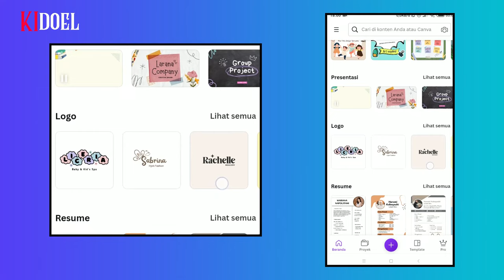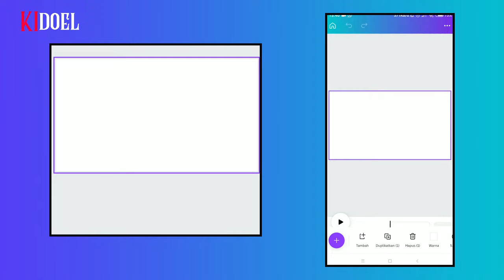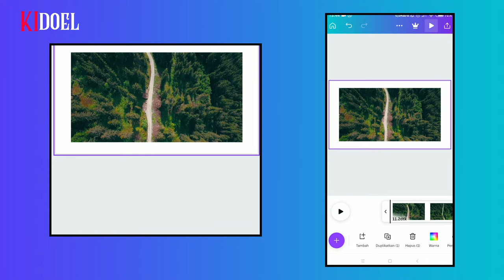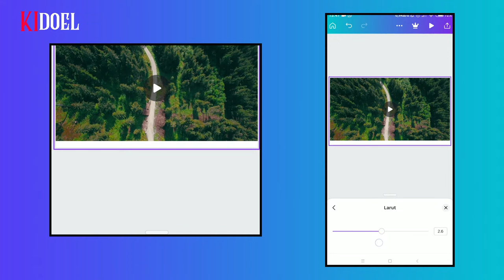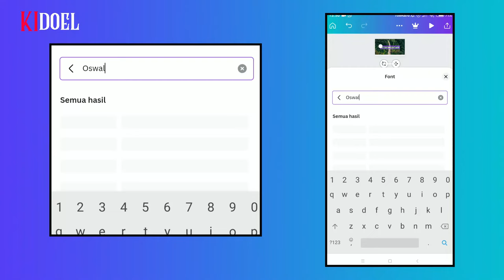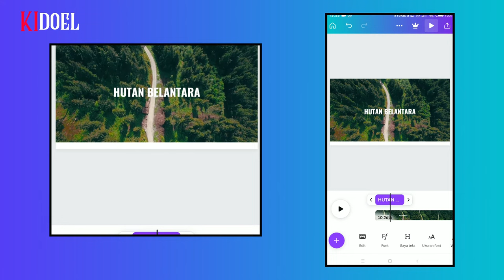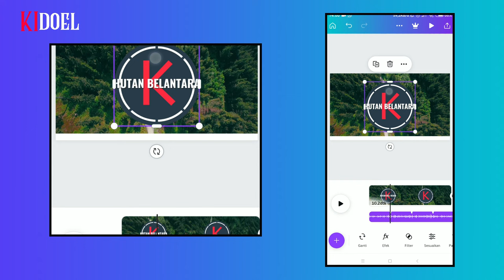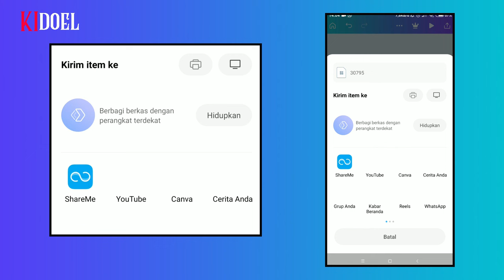Cara Edit Video di Canva Android: Panduan Lengkap untuk Pemula!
Halo, teman-teman! 🌟 Selamat datang di channel kami. Pada video kali ini, kami akan mengajarkan Anda cara edit video dengan aplikasi Canva Android secara lengkap dan mudah dipahami, khusus untuk pemula! Jadi, jika Anda ingin membuat video yang menarik dengan efek transisi, teks kreatif, dan tambahan logo, maka video ini adalah untuk Anda. 🎬

Dalam tutorial ini, kami akan menunjukkan langkah-demi-langkah cara memotong klip video, menambahkan efek transisi yang mulus, menyusun teks menarik dengan efek animasi, serta cara menambahkan logo dan gambar latar yang profesional. Semua ini bisa Anda lakukan dengan mudah langsung dari ponsel Android Anda menggunakan aplikasi Canva. 📱

Tidak perlu keahlian editing video yang rumit, karena tutorial ini dibuat khusus untuk pemula. Kami akan menjelaskan setiap langkah dengan detail dan menggunakan tampilan antarmuka Canva Android yang sederhana agar Anda bisa mengikutinya dengan mudah. 💡